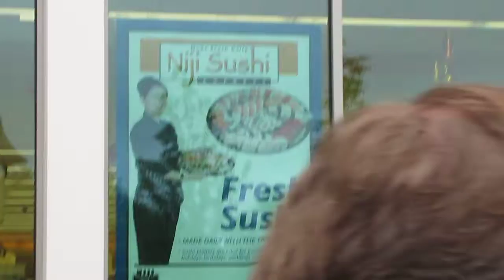Artie T. visits Londonderry Market Basket with NH Governor Maggie Hassan